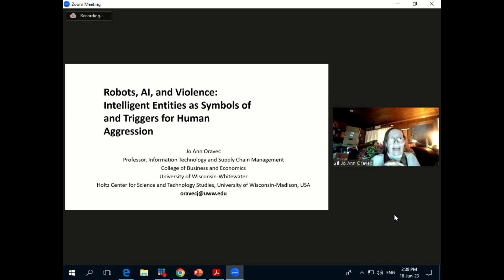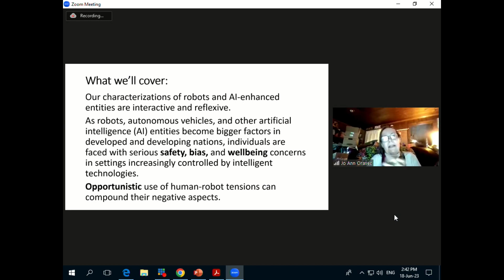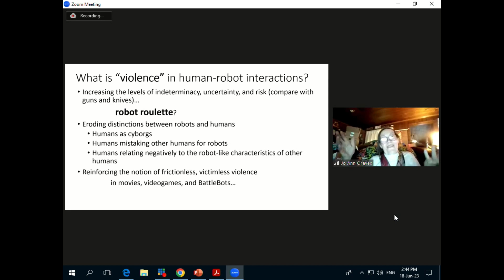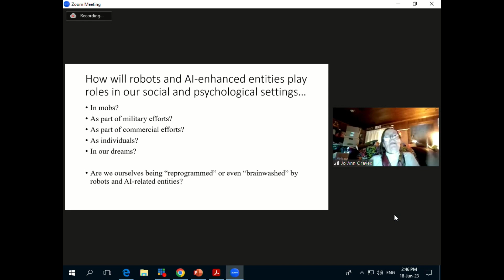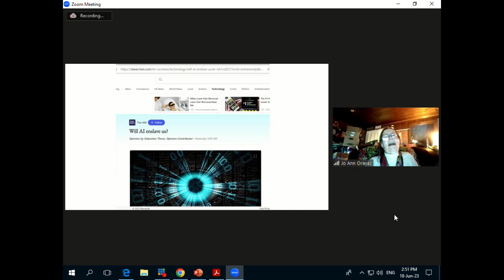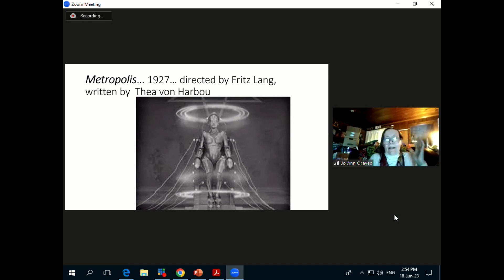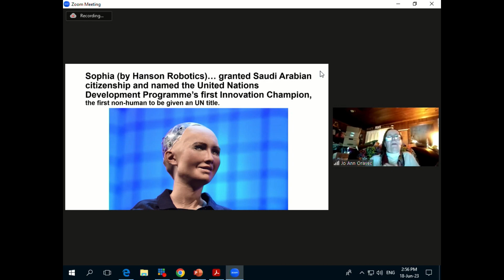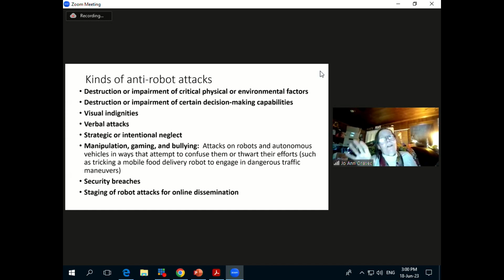Robots, AI, and Violence by Jo Ann Oravec (University of Wisconsin-Whitewater)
Robots, AI, and Violence: Intelligent Entities as Symbols of and Triggers for Human Aggression by Jo Ann Oravec (University of Wisconsin-Whitewater)

Panel 2: Violence and More-than-Human

Chair: On Barak (Tel Aviv University)